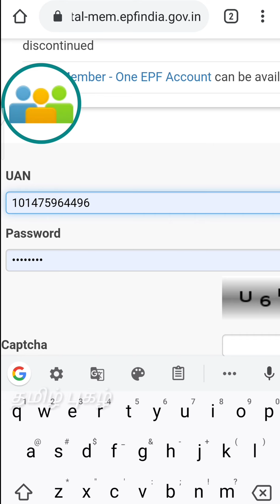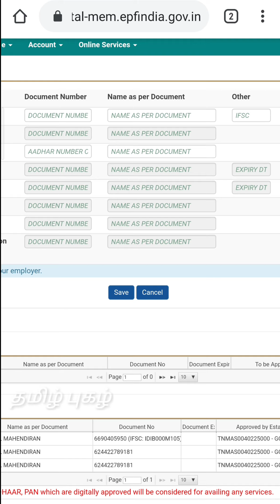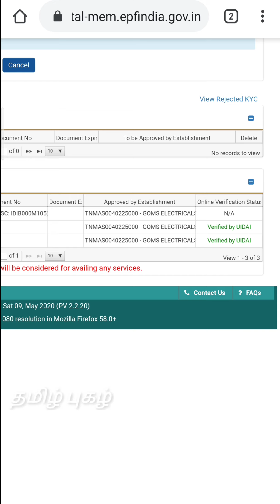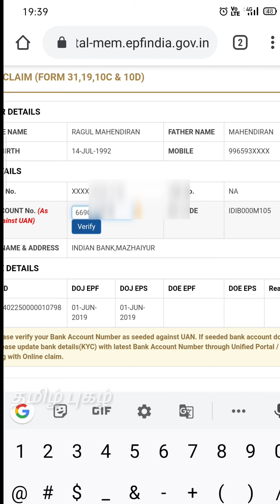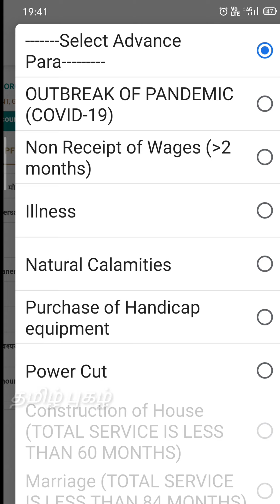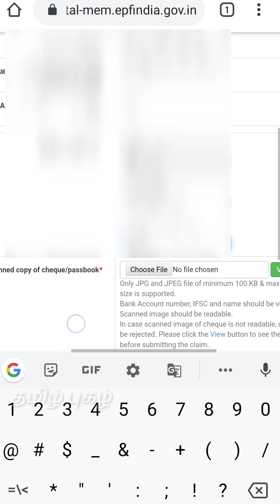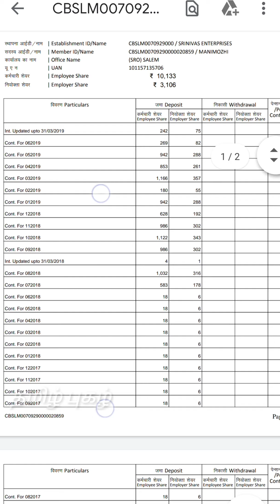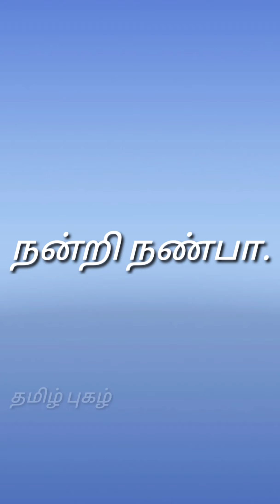pf advance claim online in tamil | pf withdrawal online tamil | pf Helpline | epf_claim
In this video have learning about how to claim PF advance amount you will learn how to withdraw EPF money online. PF withdrawal online process is a very simple one. Learn to fill the necessary form (pf refund form) related to PF withdrawal easily. In this video,
I have shown the exact process which I have followed to withdraw my PF balance along with pension without deduction of any TDS. This is step by step guide by following which you can withdraw your PF balance within 7 day that too without any TDS. This process is very easy but if you do not fulfill some of the requirement your PF balance might be stuck and you may face problems from claiming your provided fund balance (PF).